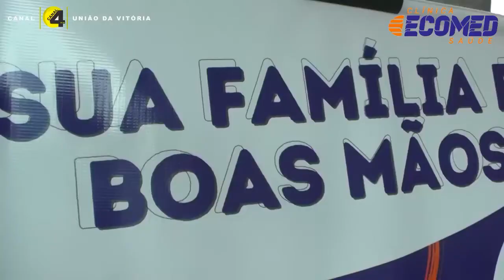Quer proteção para sua família? Conheça o plano de convênio familiar Ecomed a partir de R$49,90